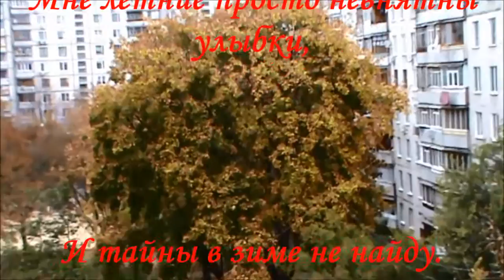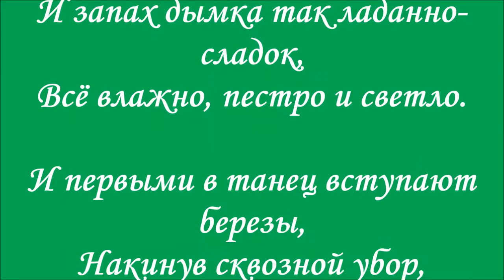Немного поэзии. Осень и поэт А. Ахматова. A little bit of poetry. Autumn and the poet A. Akhmatova.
Немного поэзии. Осень и поэт Анна Ахматова.
A little bit of poetry. Autumn and the poet Anna Akhmatova